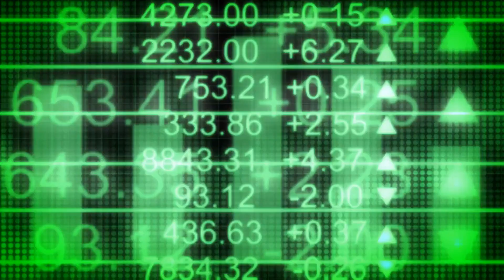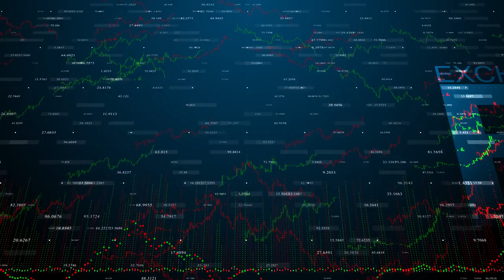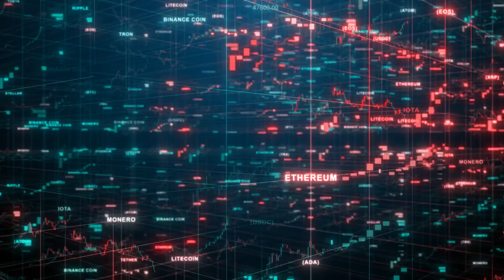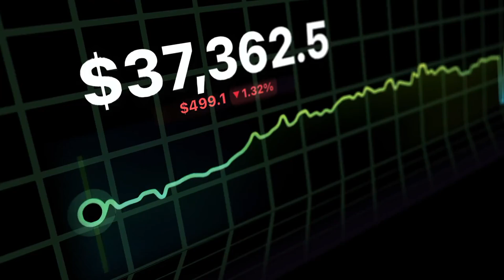Ethereum ETFs Explained: Why Ethereum ETFs Matter & Why BTC & ETH Fell Despite Spot ETF Approval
Ethereum ETFs have received approvals, but why have BTC and ETH prices fallen instead of surging? Market analyst Alex Kuptsikevich explains this 'buy the rumors, sell the facts' phenomenon, where prices dip after positive news. Despite approvals, Ethereum ETFs are not yet tradable, as funds still need to greenlight S-1 filings. Regulatory warnings from the SEC also contribute to price volatility. However, institutional interest in Ethereum ETFs could drive prices up in the long term. While initial price dips post-approval may seem like setbacks, they often precede longer-term price increases. The approval of Ethereum ETFs signifies a significant milestone for crypto integration into mainstream finance systems. Investors should watch for upcoming milestones like the commencement of ETF trading for renewed interest and buying activity.